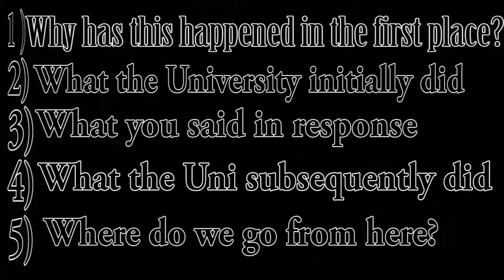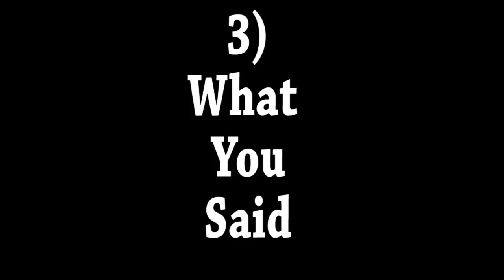IMPORTANT PARKING UPDATE - 2014